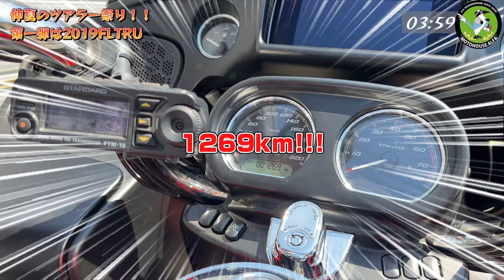SOLDOUT【ハーレー】緊急値下げで222万円で売ります！超絶お買い得の極上ツアラー車両登場！！カスタム総額190万円超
ツアラー祭り開催！
一台目はカスタム総額190万円超のFLTRU ロードグライドウルトラです！

お陰様で売約済みです。
全国配送無料
カスタム総額190万円超かかっています！
早い者勝ちです！
※店頭でも販売しますので売り切れの際はご了承ください。

ハーレーローンでお買い求めいただけます

・走行距離はたった！1269km！！
※整備の為若干伸びる場合がございます
・カスタム総額190万円超
・バックギア
・ライディングギア　など

※中古車ですので、傷がございます。詳しくは映像をご確認ください。
またLINE電話などでも現車をご確認できます。
※ランディングギアは保証の対象外です。取り外して納車可。

NAZちゃんよりアピールポイントです

・年式：2019年
・モデル：FLTRU ロードグライドウルトラ
・カラー：ウィキッドレッド／バラクーダシルバー
・車検：令和8年2月20日まで
・保証：1年
・低走行でレアなカスタムがてんこ盛り
・気になるおまけつき

出演：マコト
カメラマン：NAZ（なず）ちゃん

車両説明
2019 FLTRU Road Glide Ultra
5-STARディーラー受賞（確かなホスピタリティと技術）
ホワイト企業認定されました！